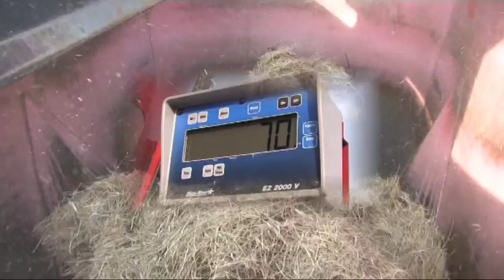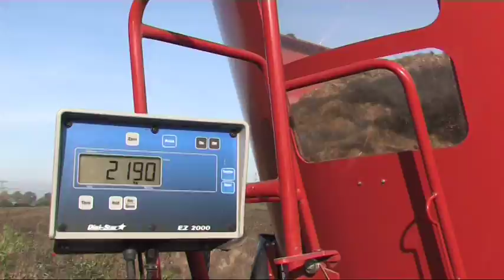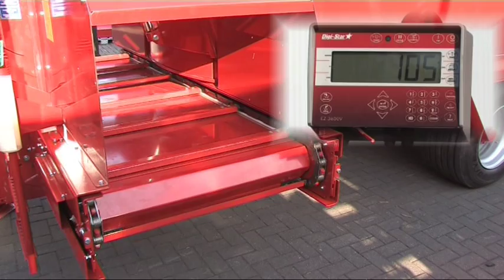Trioliet Solomix 1 & 2 foderblandare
Trioliet bogserade fullfodervagnar.
Dessa modeller finns i flera storlekar med en, två eller tre skruvar. Den stående skruven är hög och smal vilket minimerar risken för "överkokning". Dessutom behandlas fodret ytterst varsamt - bearbetningstiden är kort och effektiv för att bibehålla foderstukturen. Mixervagnarna klarar att snitta frusna balar.